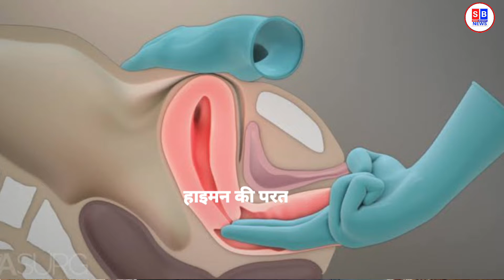what is two finger test | 2 finger test |two finger test kya hota hai| kab hota hai two finger test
two finger test kaise hota hai
rape janch kaise hoti hai
rape status for girls
rape status in hindi
two finger test
rape ki forensic janch
two finger test girl
two finger test kya hai
two finger test method
two finger test process
rape test
rape status